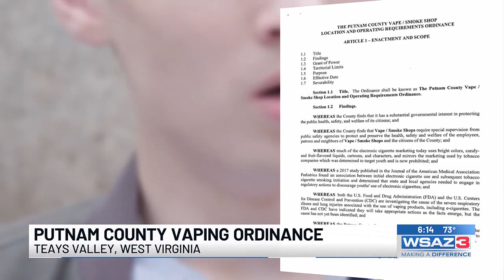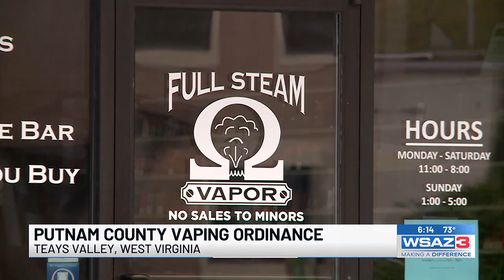Vape shop law takes hold in Putnam County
A new county ordinance could block any additional vape shops from locating in Putnam County.